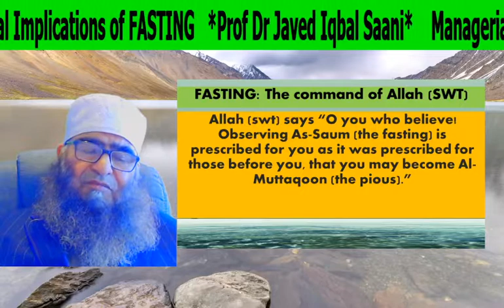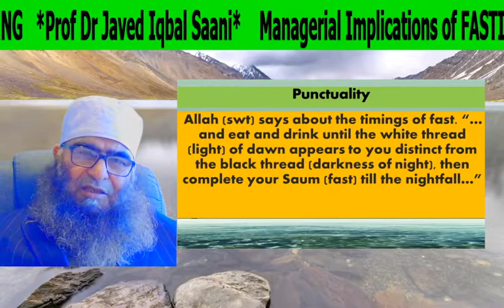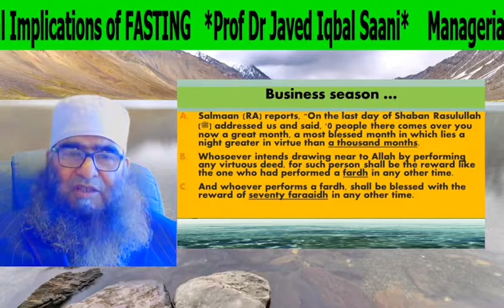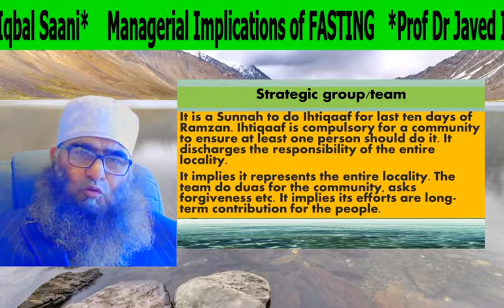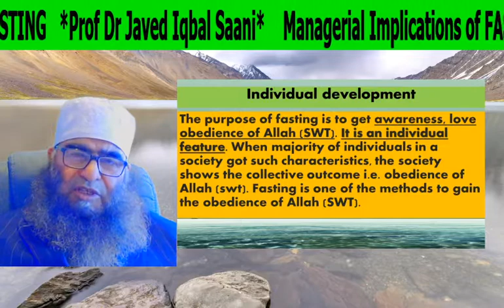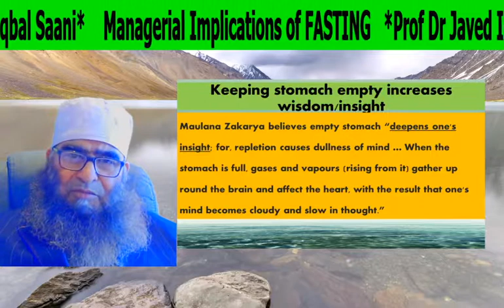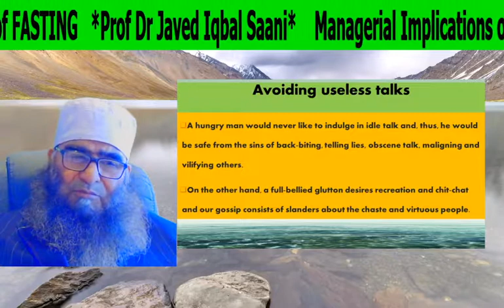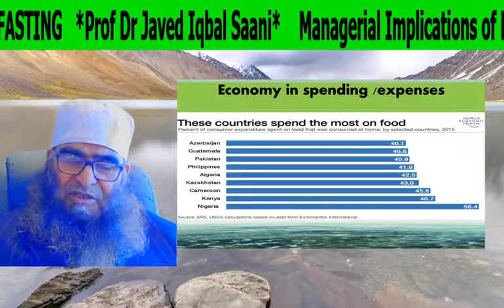Managerial Implications of FASTING in Urdu and English